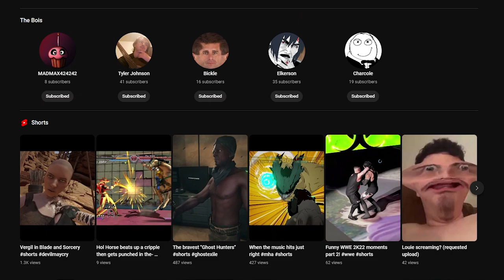WE F$%KING LOVE KELVIN! (Sons of The Forest Multiplayer Episode 1) (ft. Slender)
Welcome to the beginning of a new series! I don't have the best reputation of finishing a series but I've done it twice and I can do it again! This is the intro episode to our new survival series on Sons of The Forest, joining me for this playthrough is my good friend Slender, though we may have more friends who will drop in and out of the story, I don't wanna spoil much so you guys get watching and hopefully you all enjoy!

A big thank you to Slender for helping make this possible!